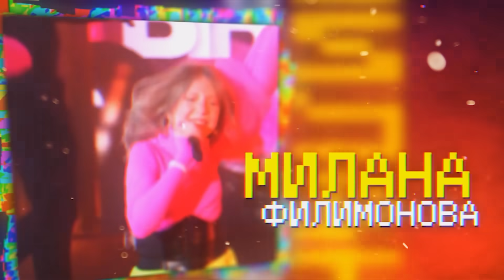МИЛАНА НА СЦЕНЕ ДАНЯ НА МАТЧЕ как успеть все? наш влог..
Family Box VLOG - Заряжайся позитивом вместе с Семьёй Филимоновых. Здесь мы показываем настоящию Жизнь!